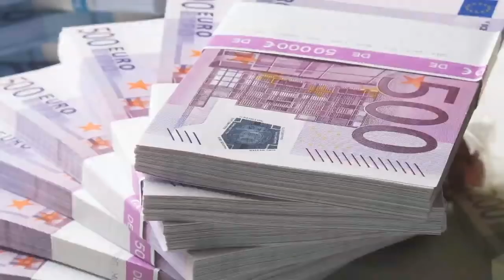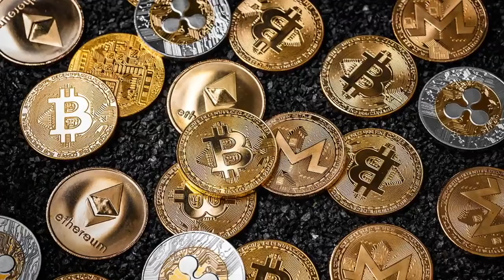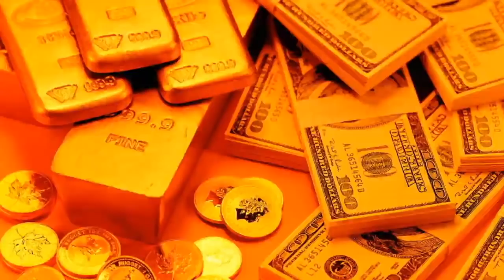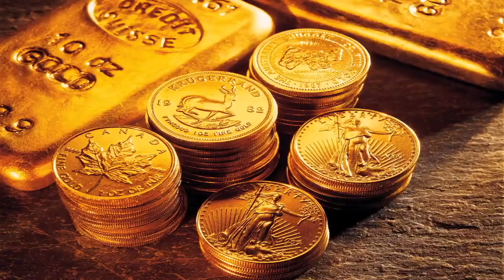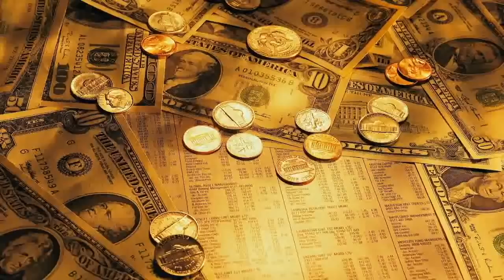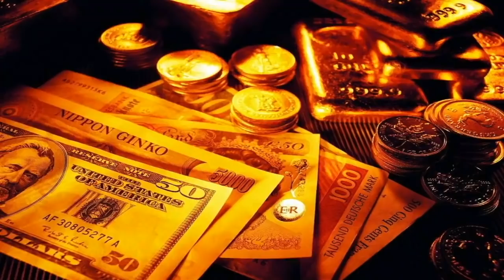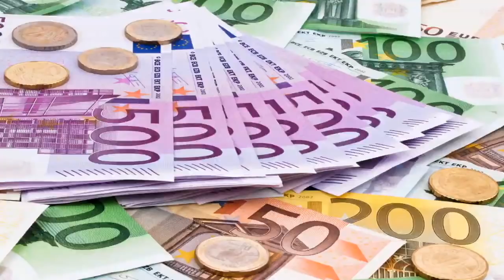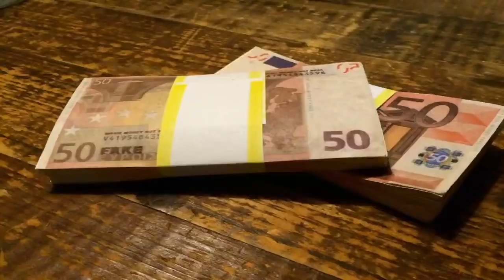PROSPERIDADE E DINHEIRO NA HORA: Binaural Theta 432 Hz